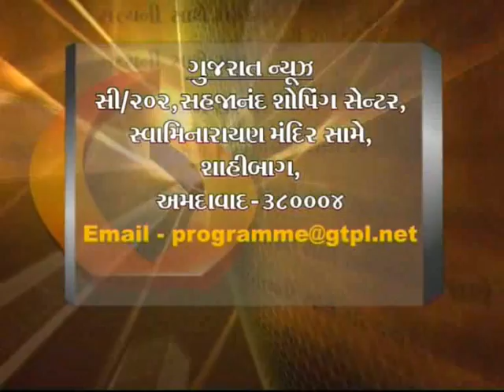Aasiya Kazi Best TV Serial Actress Interview by Devang Bhatt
Aasiya Kazi Best TV Serial Actress Interview video by Devang Bhatt
Aasiya Kazi (born 12 December 1991) is an Indian television actress best known for her role of Santu Dharamraj Mahiyavanshi in the television soap opera Bandini on Imagine TV. Aasiya also played the role of Saudamini in Colors TV and Hema Malini’s Matti Ki Banno. She was also seen as Kastur Galla in Imagine TV's Dharampatni. She was last seen as Dr. Shweta Kapoor / Shweta Rishi Kumar in Zee TV's Hitler Didi. Now currently she is working on her new show Na Bole Tum Na Maine Kuch Kaha 2 on Colors TV. She is seen in Yeh hai aashiqui episode 10. Also her new serial is Balika Vadhu in which her character is Ganga Jagdish Singh.
Searches related to aasiya kazi
aasiya kazi instagram
aasiya kazi twitter
sheetal khandal
aasiya kazi facebook
bandini
dharampatni
gracy goswami
aasiya kazi fb